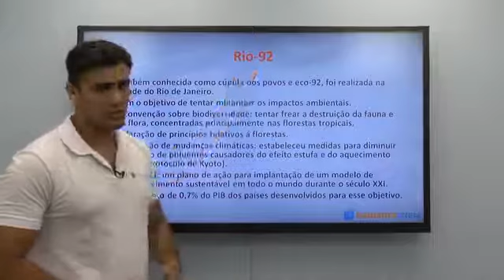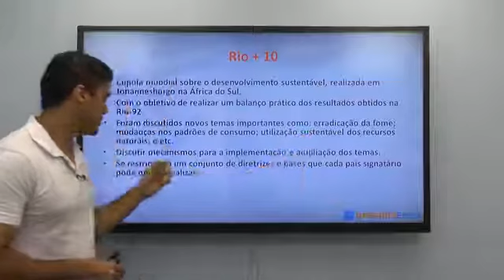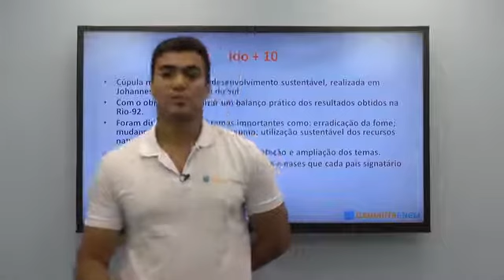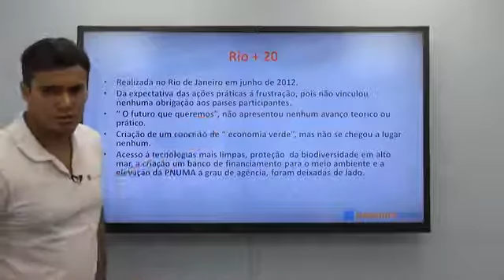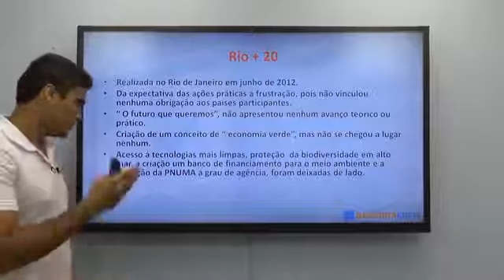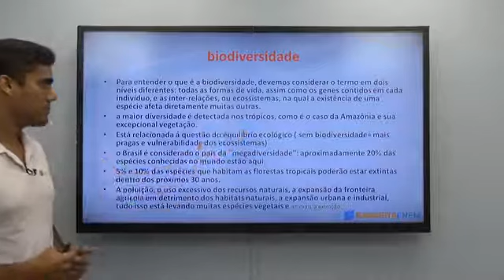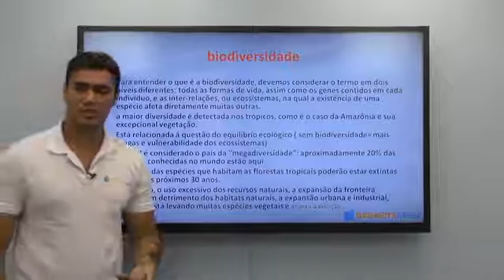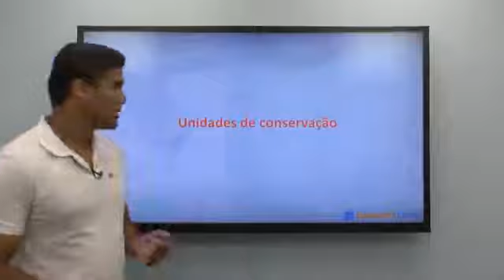Geografia - Meio Ambiente - Parte 3